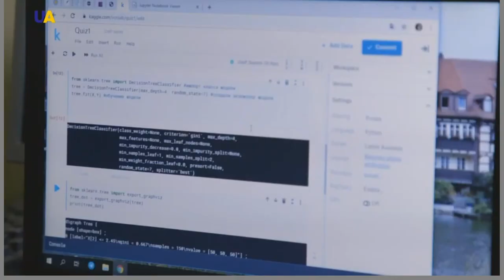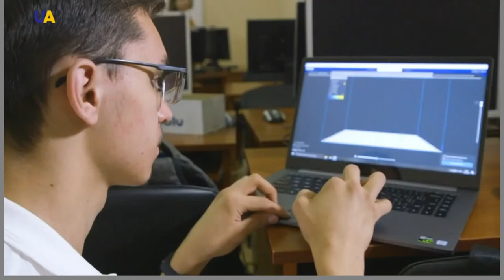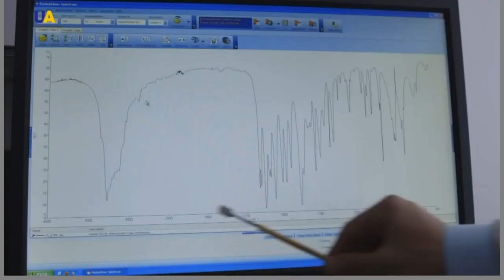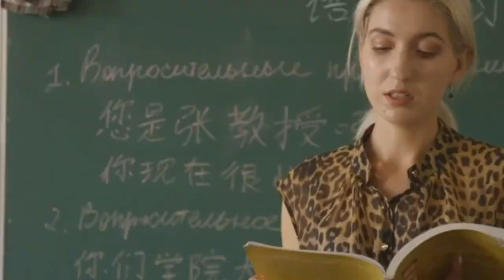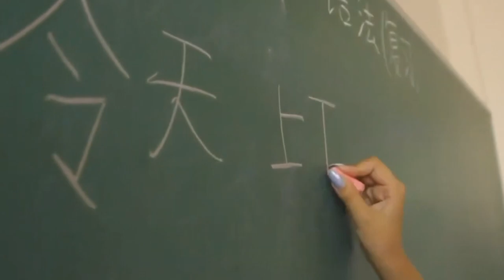ОНУ імені І.І.Мечникова: Відеоогляд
Знайомтеся з корпусами, музеями, студентами ОНУ, разом з ведучим ТВ-програми "Бери выше"